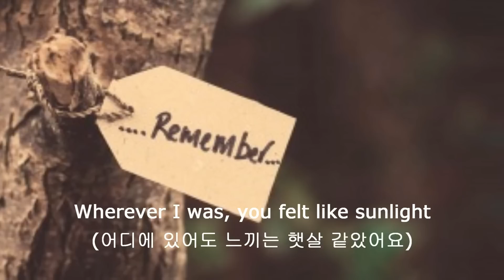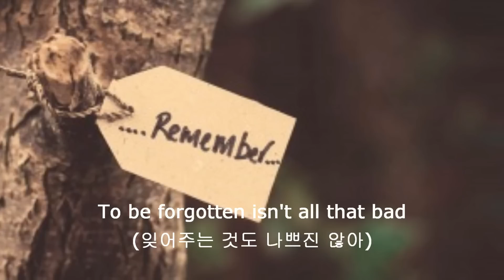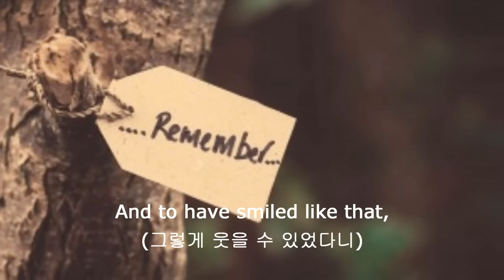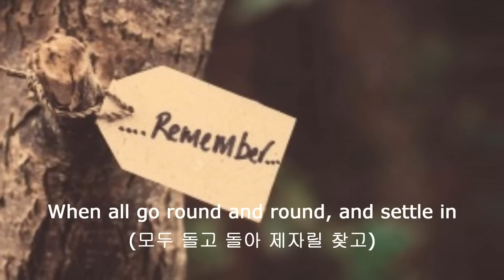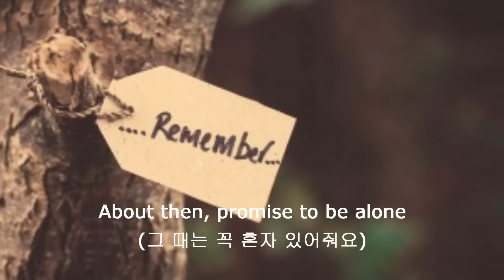[1% of Something BGM] Memorize [Please Remember] (Sung SiKyung) - 외워두세요 (성시경)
Intened for enjoyment of translating lyrics. Only translated lyrics belong to me.